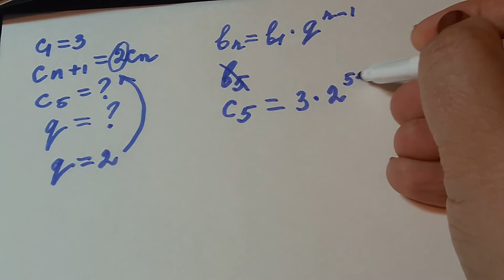В геометрической прогрессии известно, что с1=3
геометрической прогрессии с первым номером равным 3